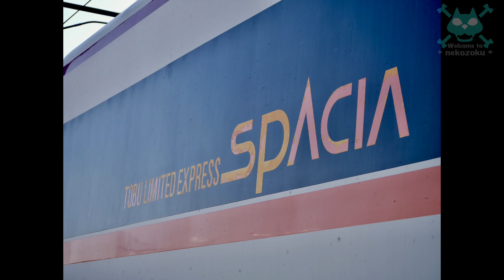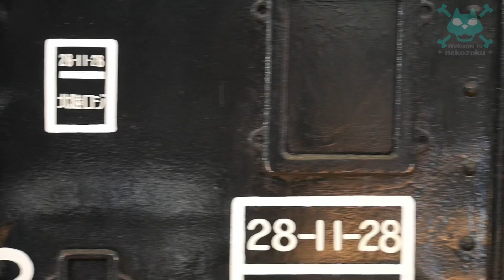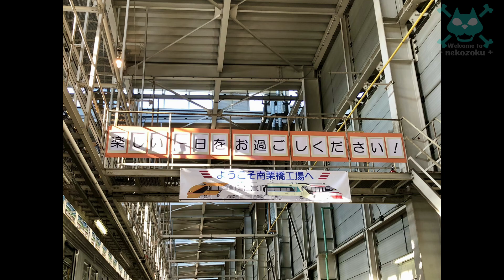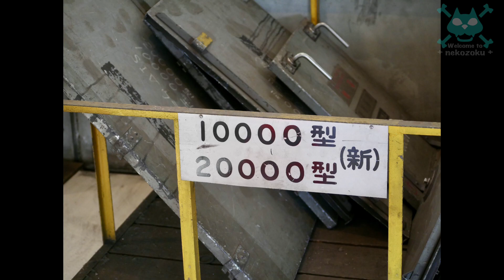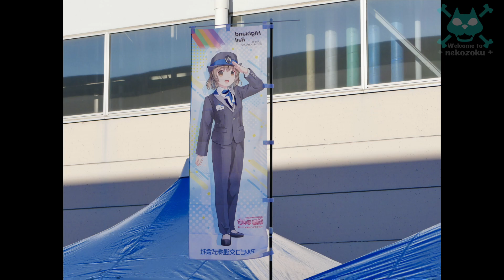【2023東武ファンフェスタ 参加】9000系 車体移動 保線車両実演展示 いちごスペーシア ピンク塗装前の109F 見どころ満載 車両基地イベント【乗り物 鉄道 図鑑】2023.12.3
2023年12月3日
　　2023 東武ファンフェスタ
　　東武鉄道 南栗橋車両管区